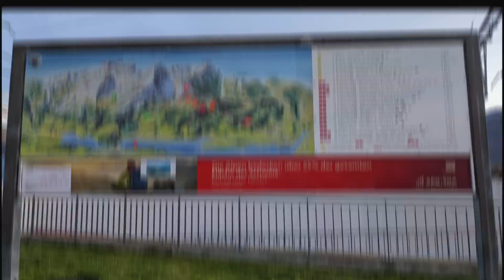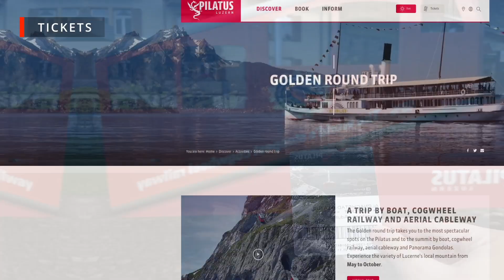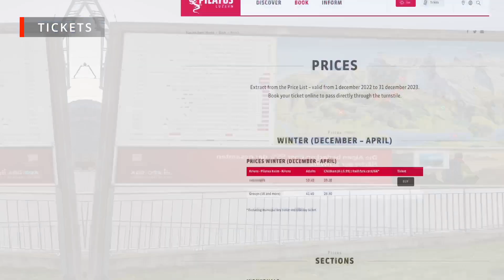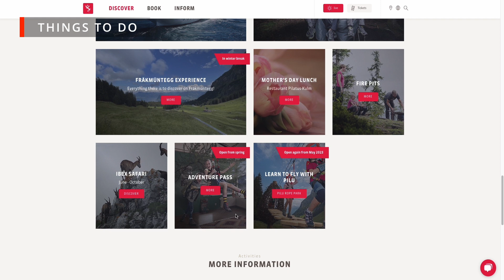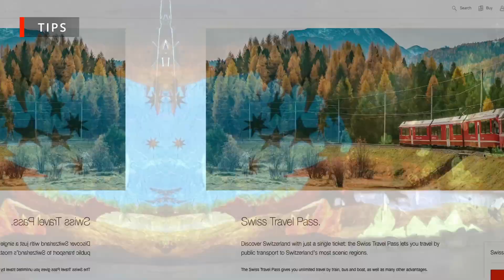Mount Pilatus Day Tour | World's Steepest Cogwheel Railway | Solo Female Traveller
Mount Pilatus is a mountain in the centre of Switzerland. It is one of the most popular tourist attractions from Lucerne. This video will provide you with all the information you need before making a trip there.

Please note that this video is based on my trip to Europe in November 2022. Depending on when you watch this, certain information may no longer be relevant.